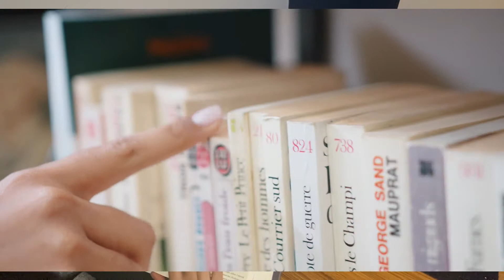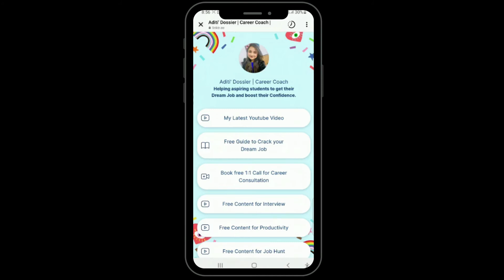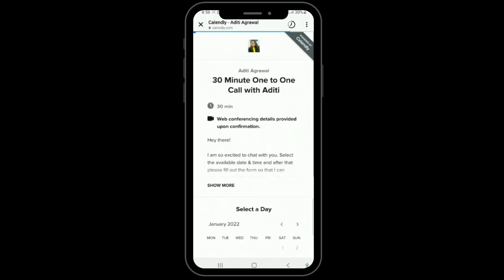Productive habits that changed my life/ Career|Habits that changed my life as a working professional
Hi Guys,

Happy new year. May this year bring in good health, wealth, and success!

It’s my mission to make you acquainted with real-life experiences so that you don’t have to struggle much and lead a smooth and fulfilling career.

This is a chill video, where I’ll be showing the most promising productive habits that I have inculcated and which have positively influenced my career! I hope you will also implement these tips to boost your productivity.

Link to my previous Video: A day in my life

I hope you found value from this video and you will try to implement some of the habits as well.

Just a gentle reminder it’s never too late to start any habit!

If you liked this video then you know the drill, right?

And if you are stuck in your career and not sure what to do then you can have a free 30 minutes call with me directly and I’ll try my best to resolve your career-oriented queries.

 Have a productive day ahead!